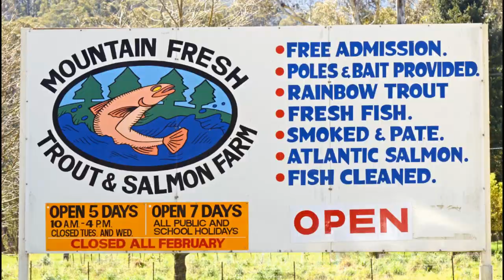Bright Holiday Park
- Richard and Julia check out Bright Holiday Park.

Some of the local adventures included:
Trout and Salmon fishing
Bright Brewery and
A day trip up Mt Hotham and Falls Creek

All in all a great stay. Next time we are in Bright if the weather is suitable we hope to be able to also go paragliding.